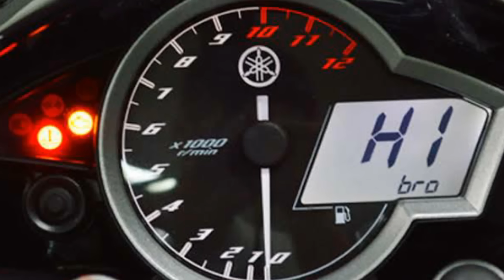Sejarah perjalanan yamaha vixion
Vixion 150cc